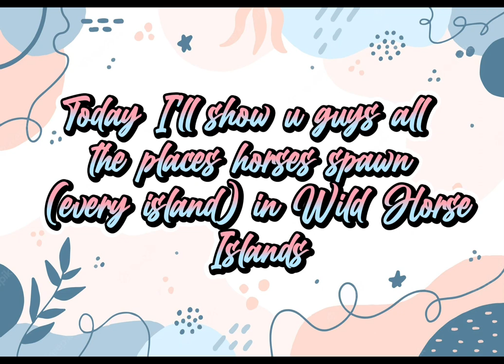🌸 ALL horse spawn locations in Wild Horse Islands (every island) 🌸